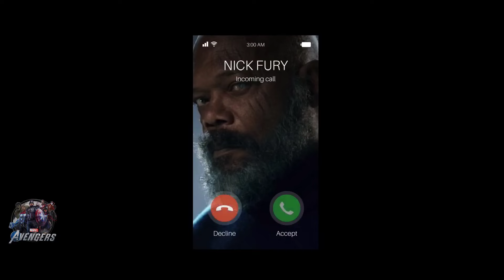Iron man 4 full movie hindi dubbed